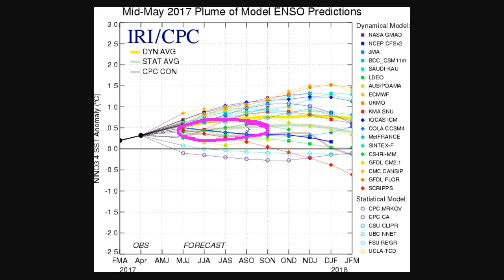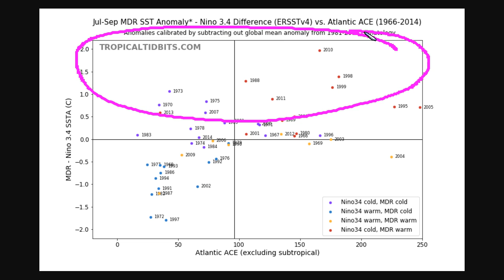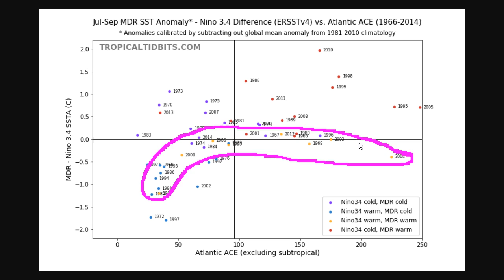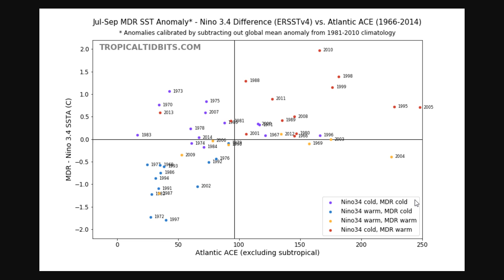2017 Atlantic Hurricane Season Outlook